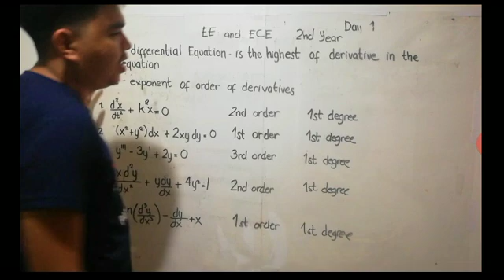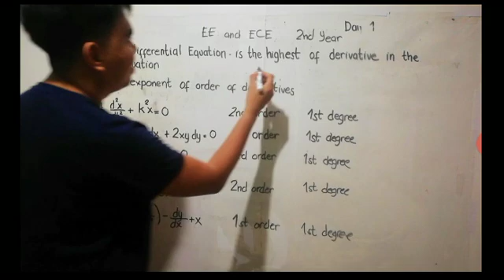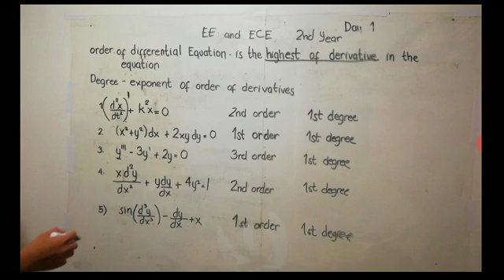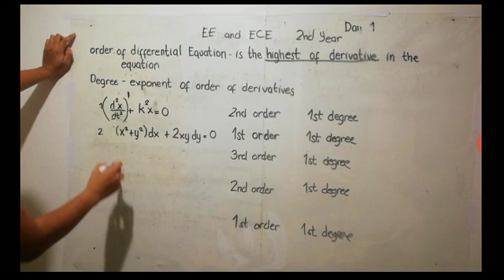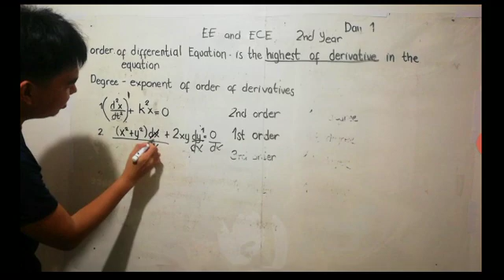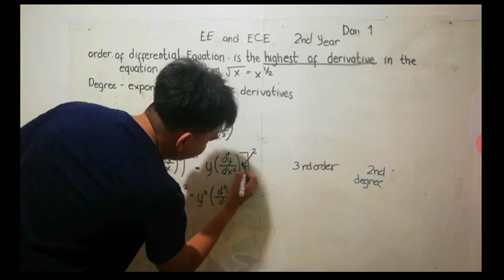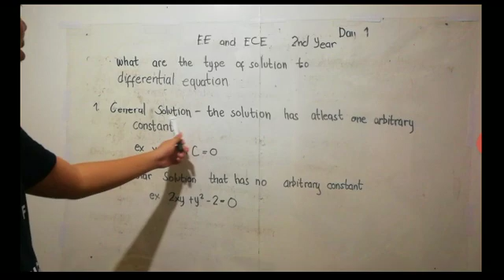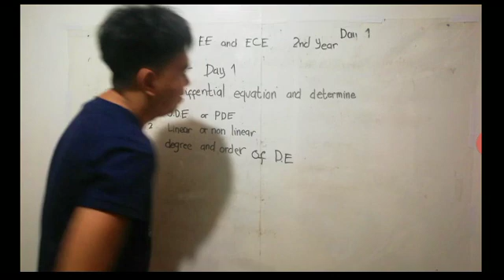ORDER & DEGREE differential equation/ linear or non linear DAY 1 PART 2 TAGALOG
Day part 2 Introduction to D.E
differential equations
# order and degree of differential equations
# linear or nonlinear differential equation